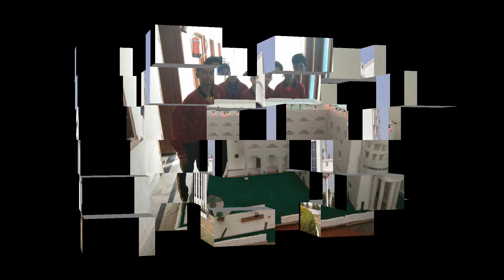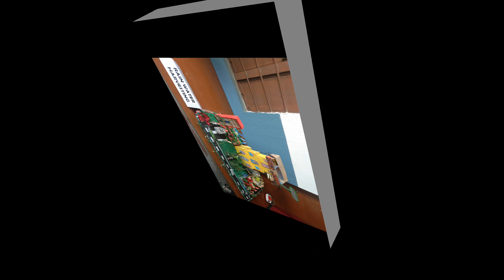Science Exhibition 2018-19 @ St. Lawrence Academy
This is a short video of the Science Exhibition @St. Lawrence Academy.